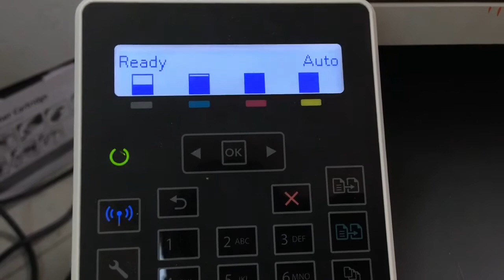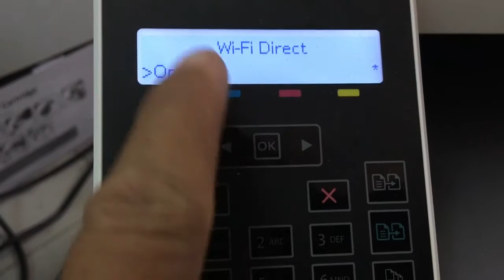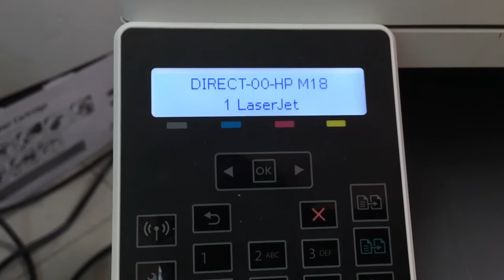HP Color Laser Jet Pro MFP M181fw Cannot print repair 01